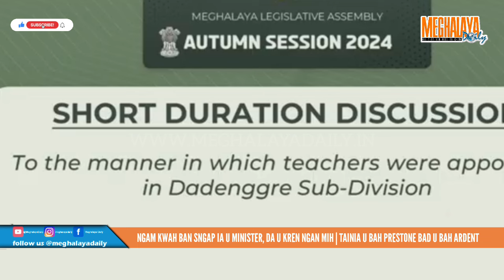Ngam Kwah Ban Sngap Ia U Minister, Da U Kren Ngan Mih | Tainia U Bah Prestone Bad U Bah Ardent